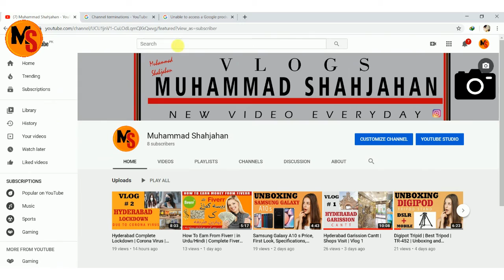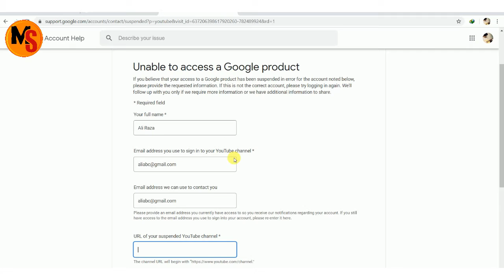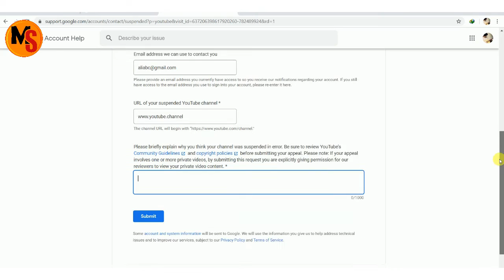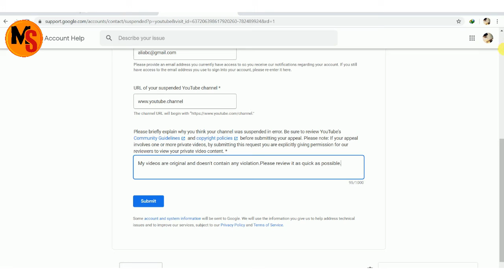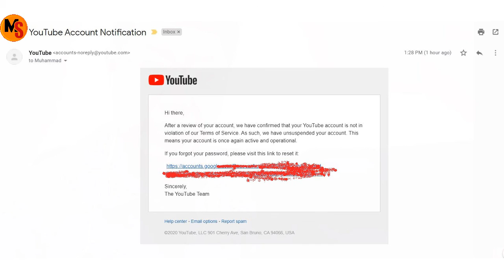Recover Suspended Youtube Channel or Account in just 2 to 3 Hours in 2022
Hello , friends hope you all are fine and healthy you will get Crypto Signal,Scalpe and Update BTC ,ETH and All the ALT Coins . Furthermore,you will learn Forex Trader |Blockchain| Web 3| Making Smart Contracts .Moreover , you will Get Suggestions of Non-Fungible Tokens (NFT's) and Metaverse (Virtual).So Subscribe my Channel and ( Set the notification to All ) in order to get all videos on time.